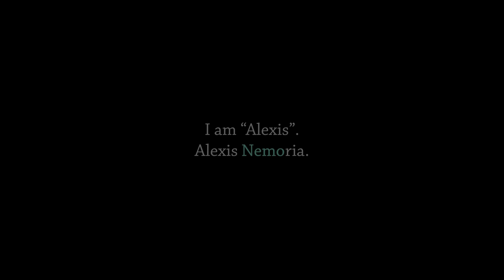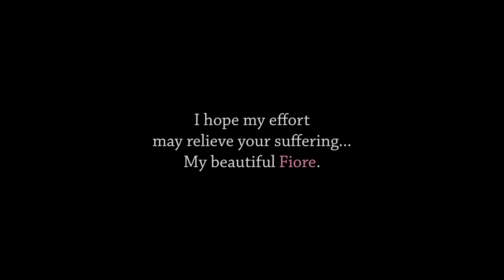EVOLUTION - Versicorae Domlion (Kickstarter Trailer)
EVOLUTION - Versicorae Domlion is an hybrid game between a Visual Novel and a RPG. Explore the dark city of Gris and reveal its secrets throught the unique stories of the four protagonists.
Support us and get your hands on items exclusively available during this campaign!